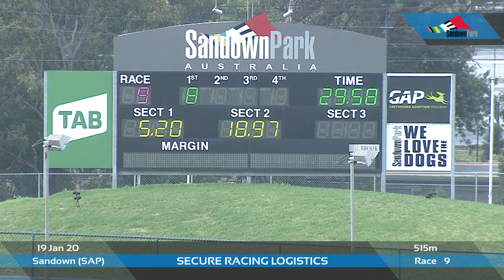SAP SUN 19 JAN 20 R9